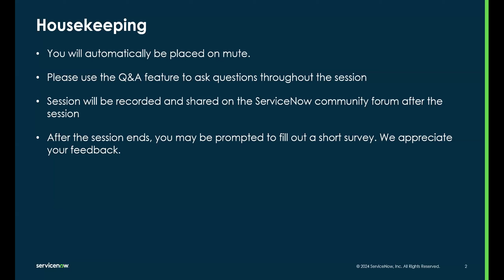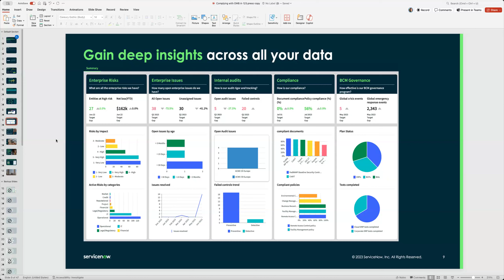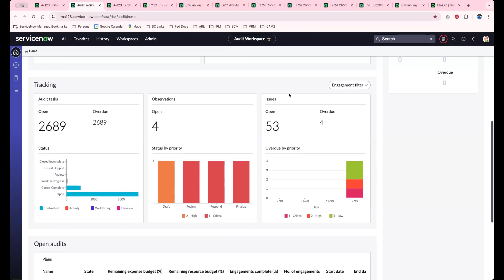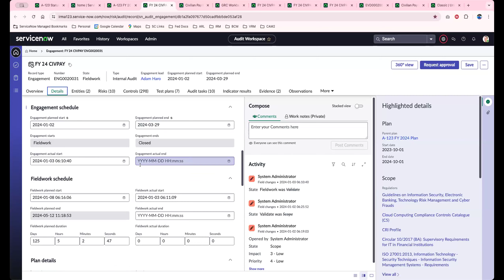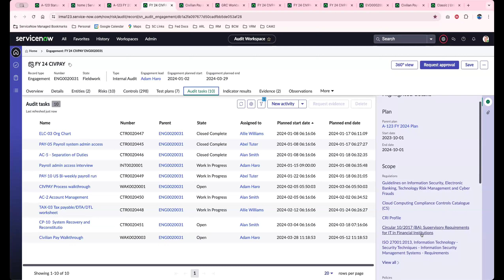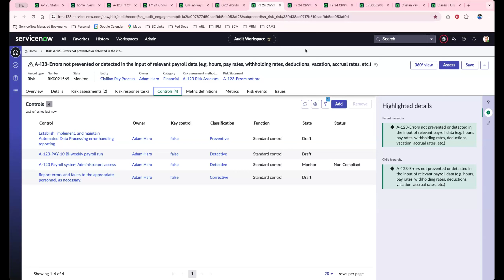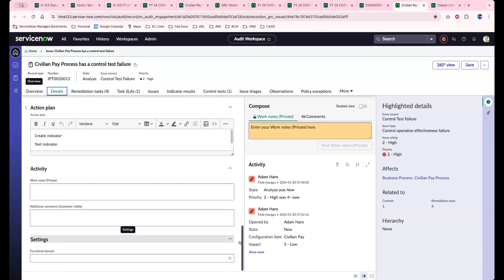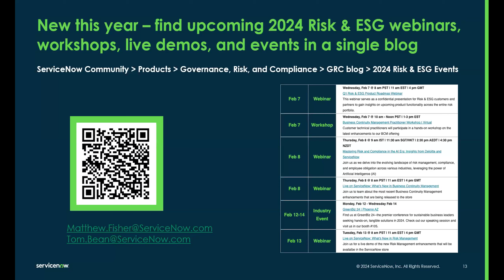Complying with OMB A 123 management’s responsibilities for internal controls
The financial management and comptroller programs for many government agencies are rife with manual processes resulting in audit deficiencies. The ability to design, implement, and test internal controls in accordance with regulations such OMB A-123 would streamline audit processes and improve accuracy. See a live demo of how ServiceNow integrated risk management can help.